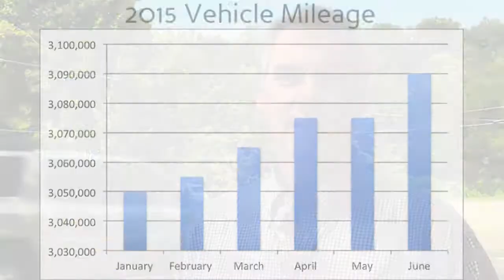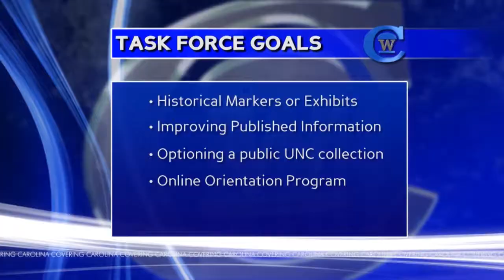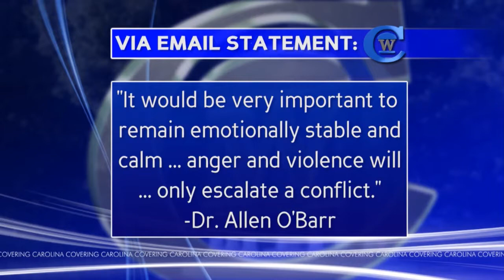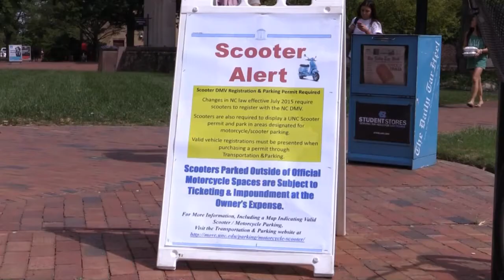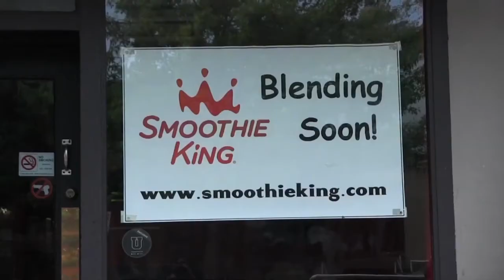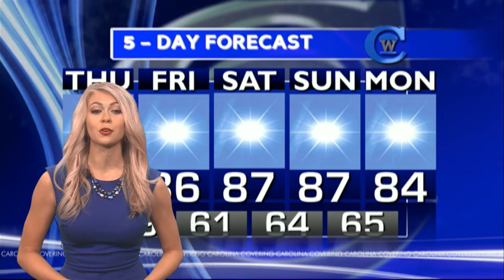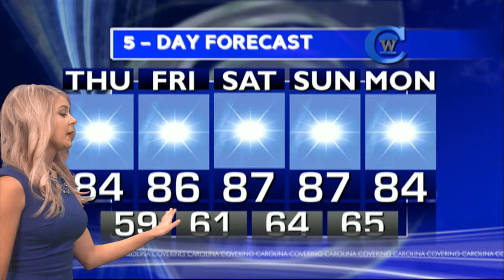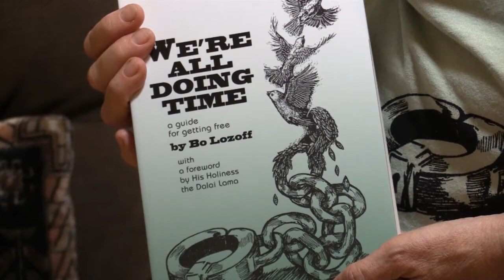Carolina Week - September 16, 2015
In this edition, we bring you stories about:
 • traffic deaths in North Carolina
 • the ongoing controversy surrounding Silent Sam
 •Campus Presidential Favorites
 • the Human Kindness Foundation.

Those stories, plus sports, weather and so much more.